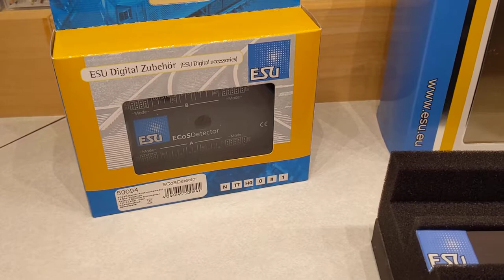Новинки от ESU 2021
50098 ECoSDetector RC feedback module, all 4 inputs are RailCom® feedback sections. Digital inputs for 2-rail operation, OPTO
41010 ESU Premium Foam Train Service Tray